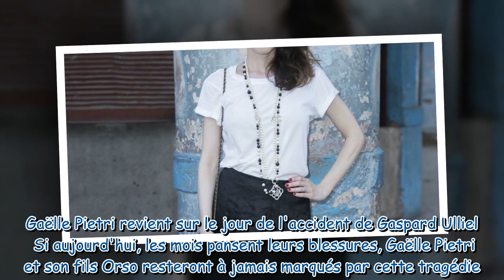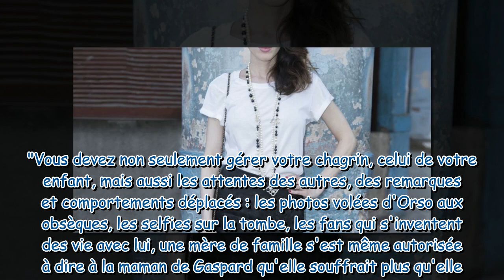Gaëlle Pietri : les mots déchirants d'Orso à sa maman après la mort de Gaspard Ulliel